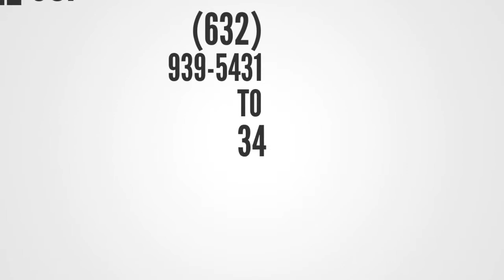DELTA STAR POWER ENGINEERING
Address:
1613 Samuel Street, Jordan Plaines, Novaliches, Quezon City, Metro Manila 1123

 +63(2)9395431